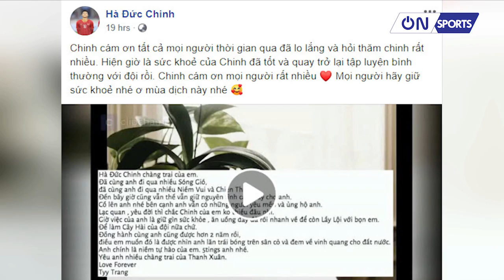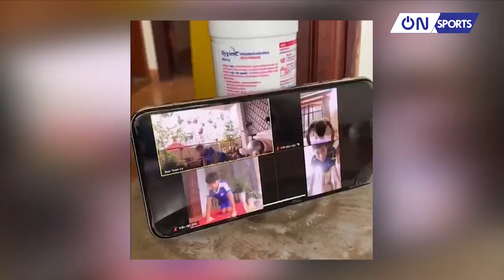On Sports | Bản tin 19h45 ngày 9/4/2020: HLV Park Hang Seo vẫn được chỉ đạo tại AFF Cup 2020.